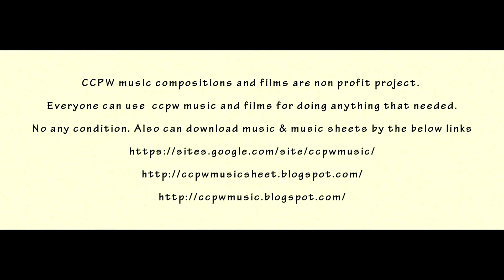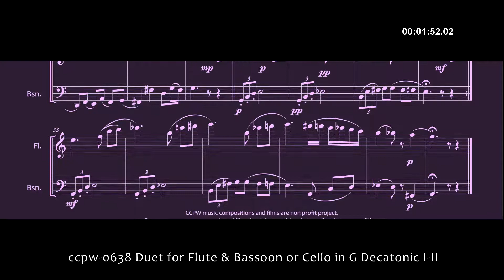0638 Duet for Flute & Bassoon or Cello in G Decatonic I-II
CCPW music compositions and films are non profit project.
Everyone can use  ccpw music and films for doing anything that needed. No any condition.